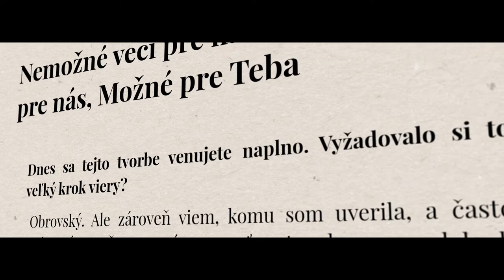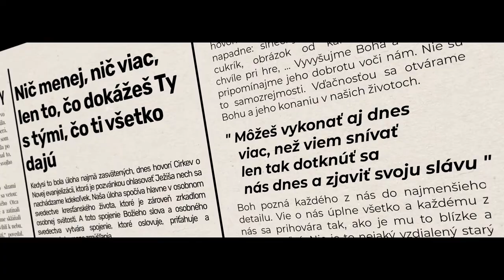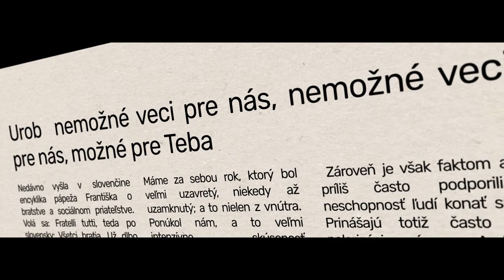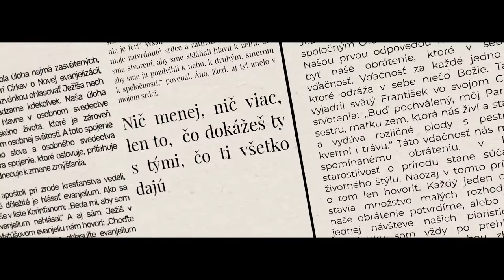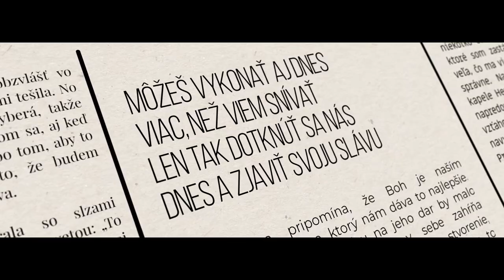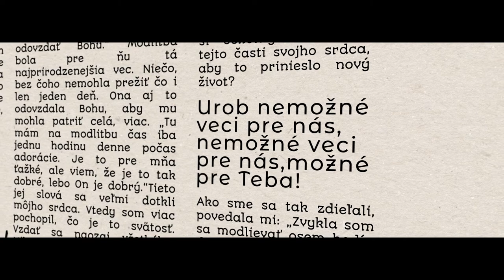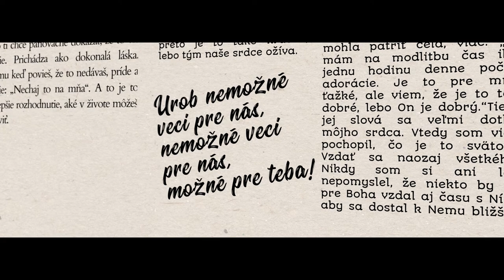Čo dokážeš Ty | LYRICS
Pieseň Ukáž, čo dokážeš Ty v podaní Hudobnej služby Farnosti Sliač. Nahrávané naživo počas modlitby chvál v októbri 2021.
Názov piesne: Ukáž, čo dokážeš Ty
Autor: Marián Lipovský, kapelaTimothy
Účinkujú:
Lead vokál: Terez Želonková, Pavol Borodovčák
Vokály: Martin Dado, Samuel Příkazský, Magdaléna Krnáčová
Klavír: Terez Želonková
Gitara: Pavol Borodovčák
Basgitara: Martin Dado
Elektrická gitara: Samuel Příkazský
Cajon: Bystrík Borodovčák
Nahrávka: KP audio.sk
Mix zvuku: Samuel Příkazský
Grafika a námet: Filip Krnáč